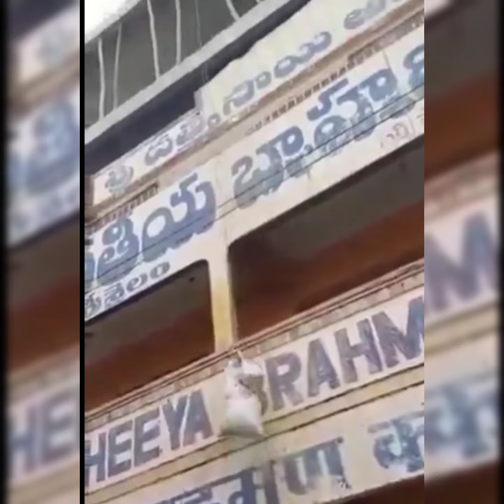Smart Way of Working